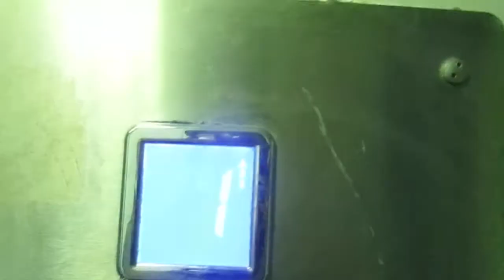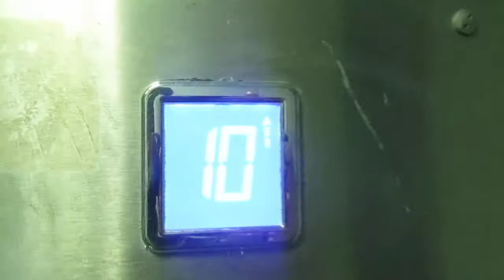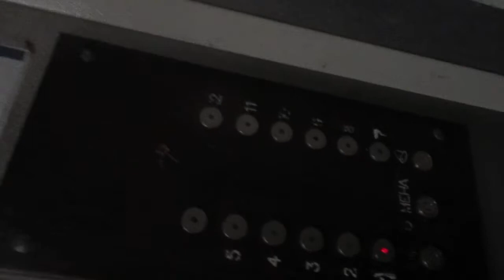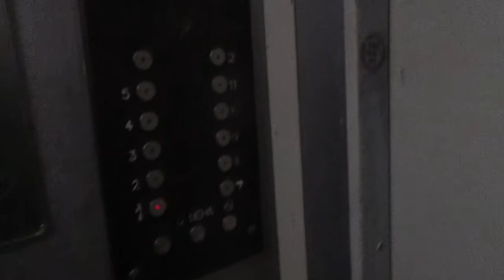ЛИФТЫ КМЗ-(2011 Г.в) Q=400/kg И Купе Кабины Мослифт 1997 Г. V=1m/s Г, Москва Россия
Г. Москва Сумской проезд, 12к2

Марка Лифтов: КМЗ

Грузоподъемность Q=400/kg

Вместимость 5.чел

Скорость V=1m/s